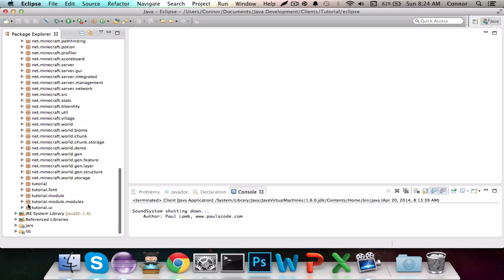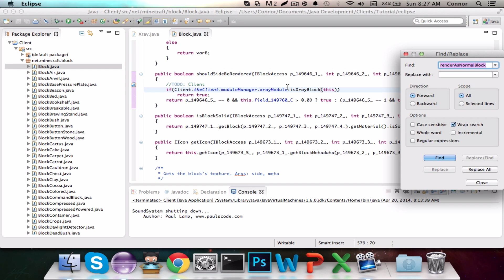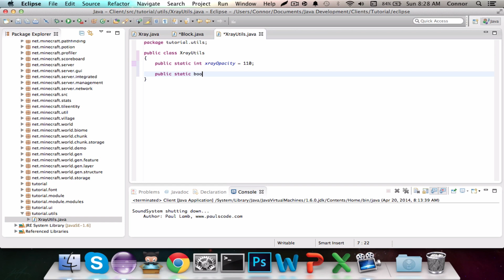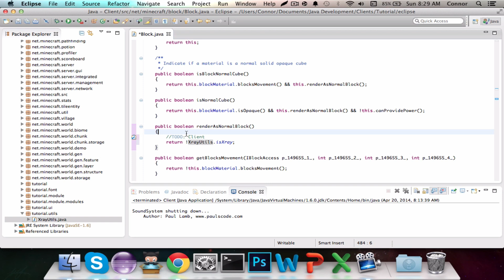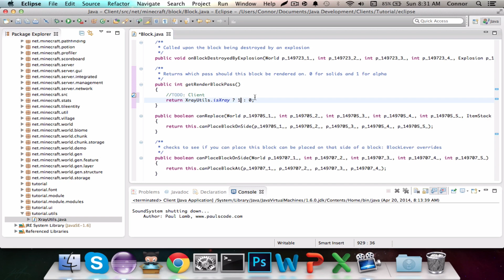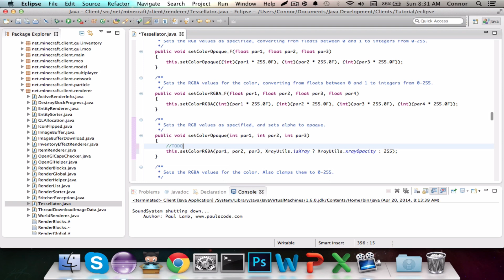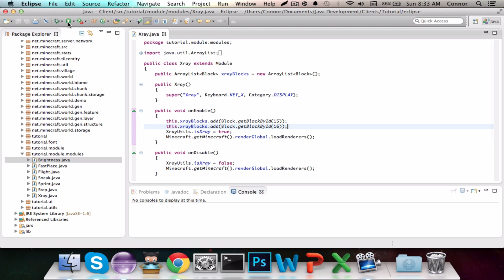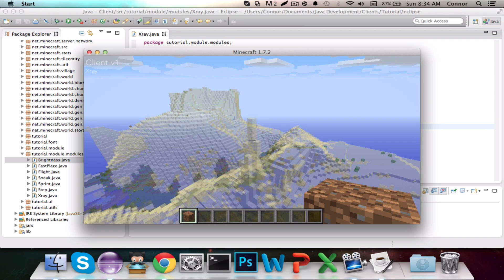How to Code a Minecraft Mod 1.7 - Episode 7: Opacity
Thanks again for all of the support!